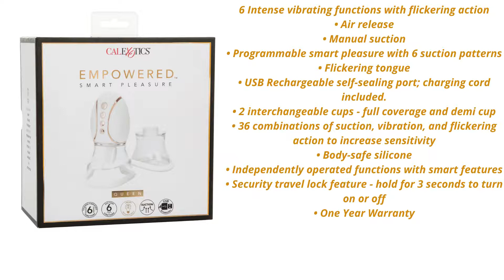THE ROSE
I have put together a few Best Sellers for you. Need more information go to:

Any questions you have please leave them in the comment section.

Mrs. Karen